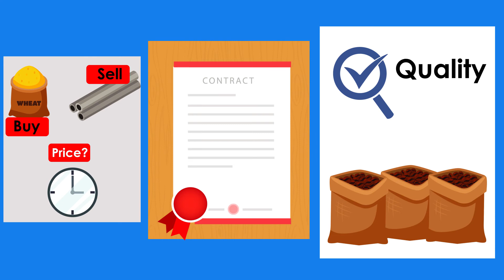EdEX Learning: Forwardation